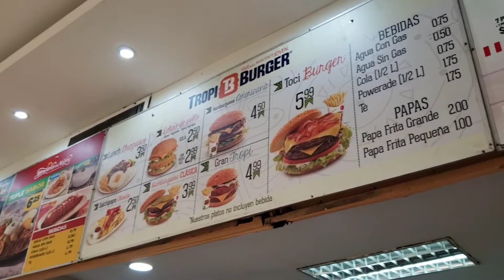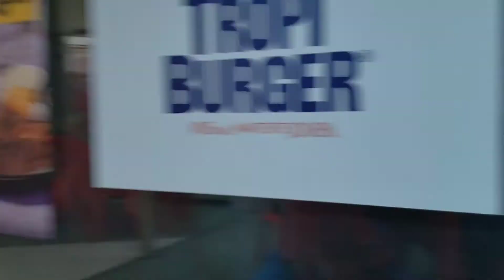Eating KFC in Ecuador again!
Another classic KFC Review in Ecuador! Enjoy